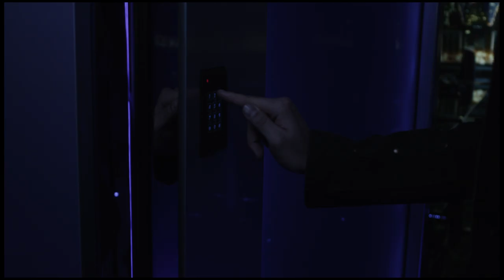Picture Me Broken - Torture (Official Music Video)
"Torture" - Picture Me Broken directed by Patrick Fogarty

Signed Torture poster and merch available now